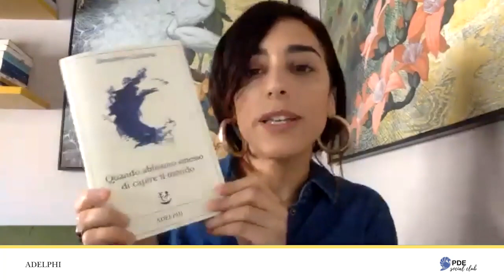Benjamín Labatut e Claudia Durastanti presentano "Quando abbiamo smesso di capire il mondo"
Benjamín Labatut e Claudia Durastanti presentano "Quando abbiamo smesso di capire il mondo" (Adelphi Edizioni)
Introduzione di Paolo Soraci
Evento in collaborazione con PDE Distribuzione